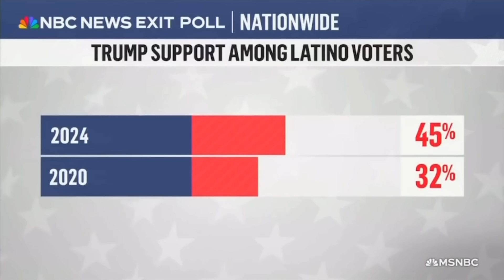Media Claims Black & Hispanic Men Tanked Kamala